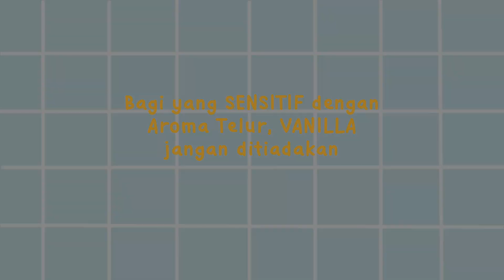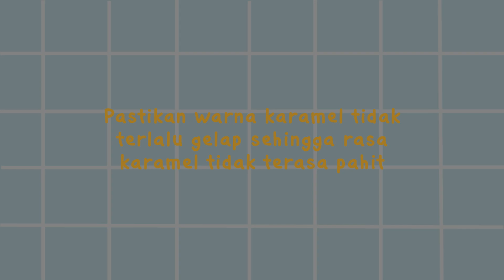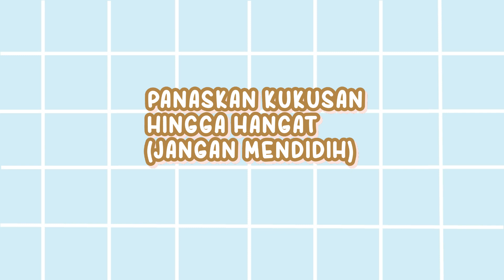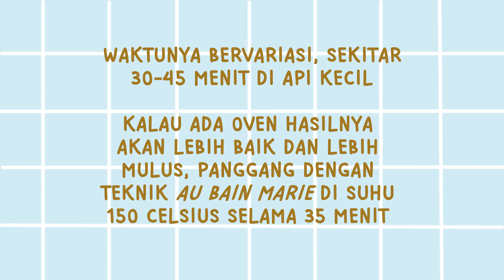CARA MEMBUAT CARAMEL CUSTARD PUDDING - SAJIAN SPESIAL YANG BAHANNYA GAK RIBET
Pengen bikin sajian dessert istimewa dengan bahan bahan yang mudah dijangkau? Cobain yuk bikin dessert satu ini! Lembutnya lembut  bangettt, ditambah karamel yang manis waduhhh... sajikan dingin dan kalau mau mantap lagi bisa dituang kental manis di atasnya! yuk cobain!

BAHAN
- Karamel
5 sdm gula pasir
1 sdm air
- Custard
350 ml susu cair
2 sdm gula pasir
2 butir telur + 1 kuning telur
1/2 sdt vanilla ekstrak atau vanilla bubuk (kalau sensitif bau telur jangan diskip)
1 sachet susu bubuk atau bisa diganti SKM/KKM dengan meniadakan gula

Mau curhat yaaa... seperti temen temen liat custardnya itu yang aku buat masi ada sedikit lubang lubangnya... Alhamdulillah bagian dalamnya masih lembut dan lubangnya cuma di bagian pinggir... dan yaaa ini bukanlah caramel custard yang sempurna tapiii emang ternyata bikin dessert ini pakai kukusan rawan berlubang. Bukan berarti gak bisa muluss yaa... bisa tapiii ini tricky sekali... api harus bener bener kecil dan jangan sampai mendidih, harus sering dicek dan jangan sampai kecolongan. Kalau si custardnya sampai kepanasan dan mendidih udah deh langsung muncul lubangnya itu... - Kalau ada lubangnya banyak emangnya kenapa??? Teksturnya jadi kurang silky lagi yah temen temen jadiii jangan pernah pakai api besar saat mengukus... Poinnya cuma di api kecil dan jaga agar jangan sampe custardnya mendidih... itu aja! hehe... Ini dessert yang gampang banget bahan bahannya, Udah gitu.. ENAK BANGET.. makan ini jadi langsung HAPPY...  jadi worth to try yaa.. tantangannya di pembuatan karamel dan saat menghangatkan custard... Selamat mencoba!!! aku yakin temen temen bisa buat yang lebih baik dari yang aku buat... Makasih untuk like share dan komen... mohon komentar dengan sopan dan santun... Terima kasih :)